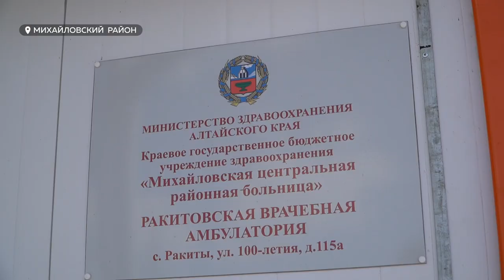"На контроль". Виктор Томенко наказал закончить ремонт школы в Ракитах до 1 сентября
Школу в селе Ракиты Михайловского района необходимо сдать в срок - до 1 сентября. О важности этого властям и подрядчику напомнил губернатор края Виктор Томенко, который проверил, как продвигается строительcтво объекта. Ведь федеральные деньги на дальнейшие проекты охотно выделяют, когда работы выполняются в срок. Губернатор побывал и в новой амбулатории, подчеркнув, что все районы края должны стремиться к достижению «Алтайского сельского стандарта».